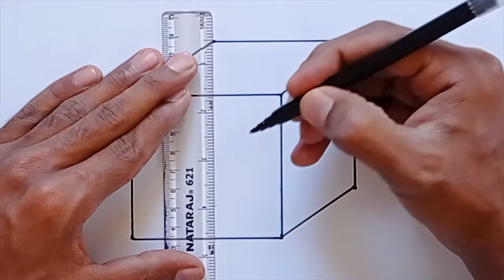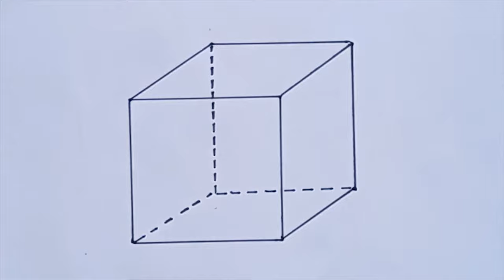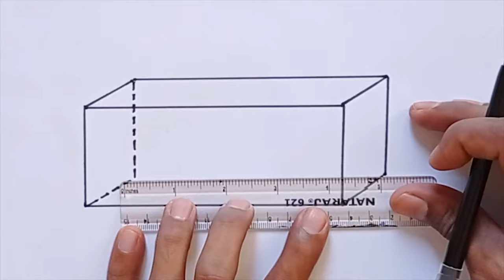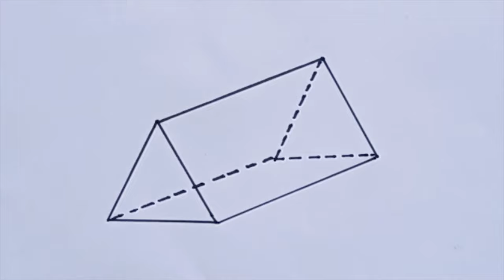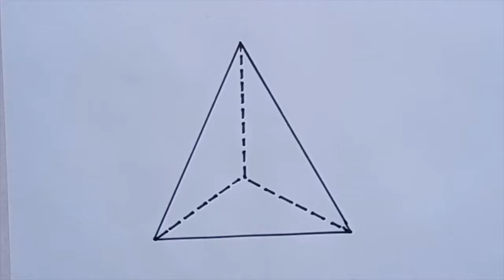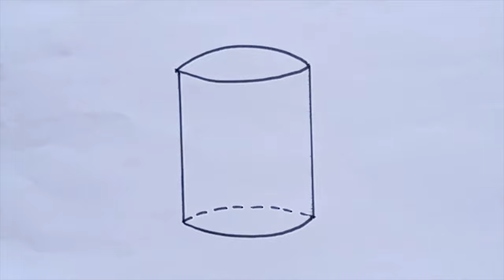How to Draw 3D Shapes step by step -Easy Beginners Tutorial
this is 3D shape Drawing tutorial .  Basic 7 shapes .

Cube , Cuboid , Corn , Cylinder , Prism , Triangular Pyramid , Square Pyramid

Practice these designs well and then we can go to advance 3D drawing